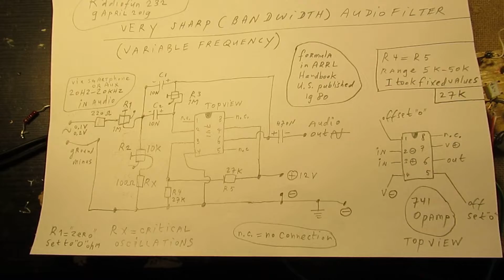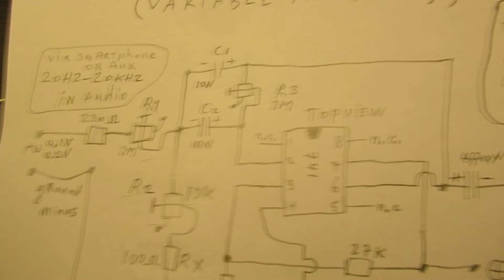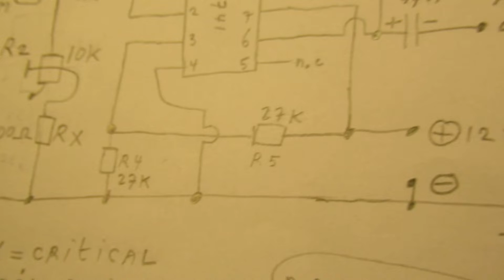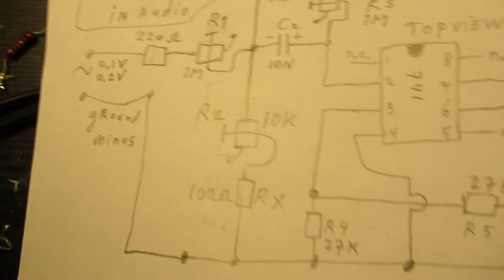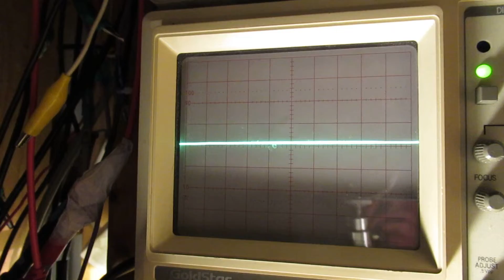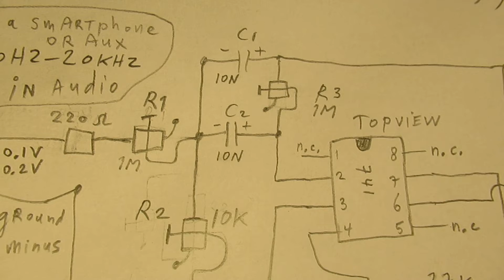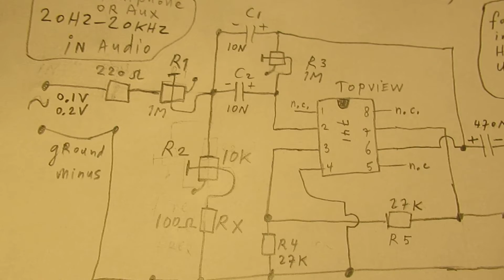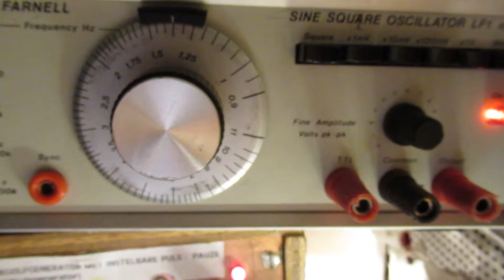Very sharp audio bandwidth filter with a 741 Opamp, demo & schematic and more ideas to develop it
The video & demo tell everything that is necessary. Very good music to do audio tests, by the way. Correction to the video: I did not use the bandwidth filter in the past to detect FAX signals but RTTY signals (FSK-mode), so to discriminate "mark" and "space" (two different audio frequencies) in such a Shortwave transmission.

An experimental circuit to make a very sharp bandwidth audio filter. I don’t know whether there are nowadays (2019) RTTY (mark and space )signals on Shortwave transmissions, perhaps Radio amateurs use them still.

By the way: nowadays all Shortwave modes (say Morse, Fax, SSB, LSB, RTTY, FSK, etc.) can often in an easy way be detected/discriminated by Software/Software defined Radio: cheap & easy, you don’t need a 1000’s dollar analog radio any longer.

Anyway, the sharp audio band filter in this video is usable for all kinds of electronic applications, say in audio applications and more, say in driver circuits that drive (power) transistors on 1 specific frequency over a line that carries more audio frequencies, etc.

The audio effect that you hear in this demo is (as far as I know) sometimes described as “phasing effect”.

Take your time and (say) replace the two 10 N capacitors by 100 N (0,1 uF) capacitors or 4N7 (4700 pF) to get an overview about what this circuit can do for you in electronic practice in the audio band, say 20 Hertz up to 20 KHz.

I only tested it with these components and 10 N capacitors, so there is no “guarantee” that it will work properly on higher or lower frequencies (bandwidths), used with higher or lower values capacitors. Anyway: with a few experiments you can get the circuit easily under control for other audio bandwidths. Oscillations can easily be damped by varying somewhat with the resistors.

Be aware of that, I saw on the internet many of my circuits reproduced in a poor or even not proper way.  I can not help that, sorry. Upload 10 April 2019.